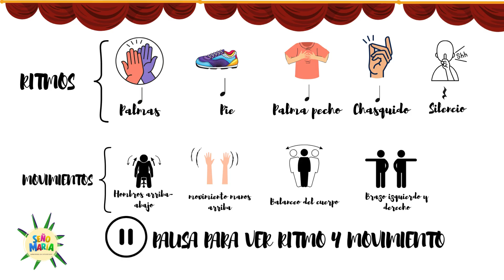MUSICOGRAMA MOZART con PERCUSIÓN corporal y MOVIMIENTO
Este musicograma combinado de percusión corporal y movimiento será una actividad y un entretenimiento para niños y niñas...e incluso adultos. Con numerosos retos que requieren concentración y ritmo podréis escuchar la sonata para piano nº 16 de Mozart y la acompañaréis con divertidos movimientos. ¡Las risas están aseguradas!